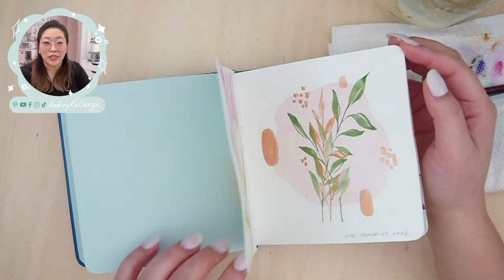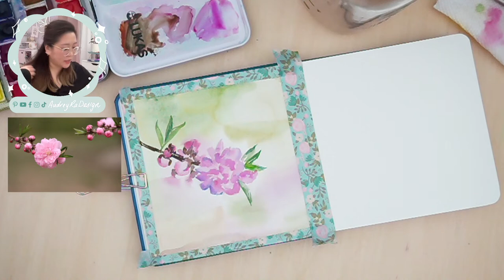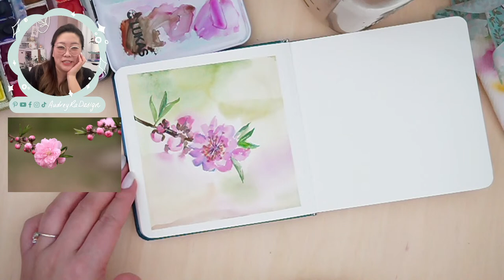Day 6: Painting Watercolor Cherry Blossoms with Mindfulness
Today I'm painting watercolor cherry blossoms again because that's the flavor of the week!

Also - I'm SO SORRY that I didn't unmute my microphone for the first minute or so. Just another example of me letting go of mistakes and being okay with it!

If you enjoyed this video, buy me a ☕️ so I can keep creating!

All supplies can be found at Jerry's Artarama!

Enter The Watercolor Garden to learn all things florals and watercolor